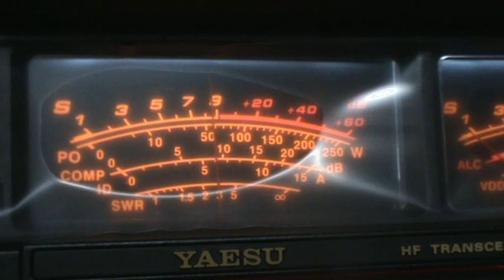A61BK DM 3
special event fro dubai metro